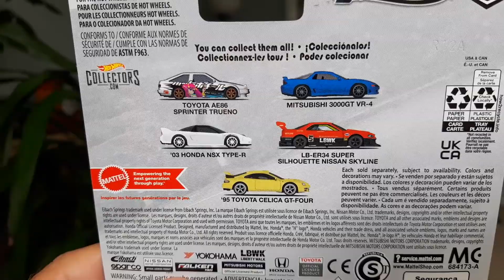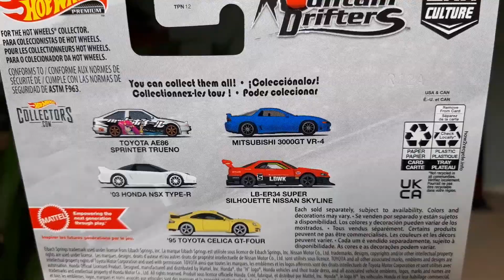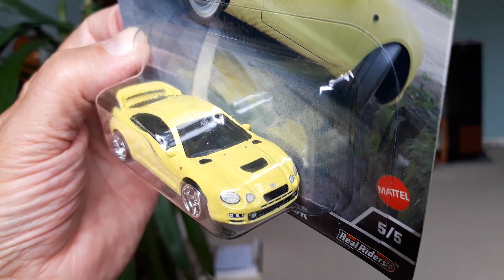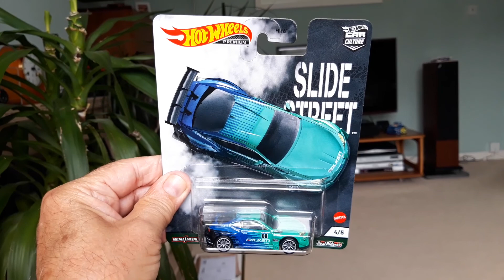Hot Wheels Car Culture Mountain Drifters. Three car review.